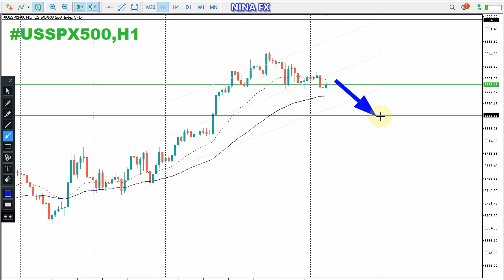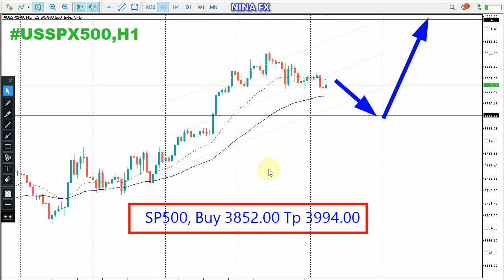SP500 Daily Analysis for Tuesday June 28, 2022 by Nina Fx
SP500Technical Analysis for daily.